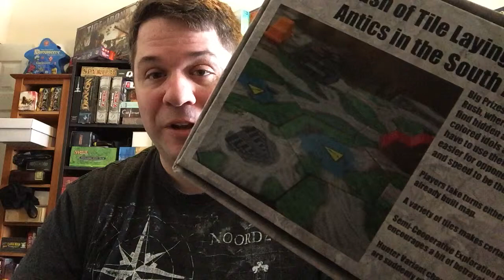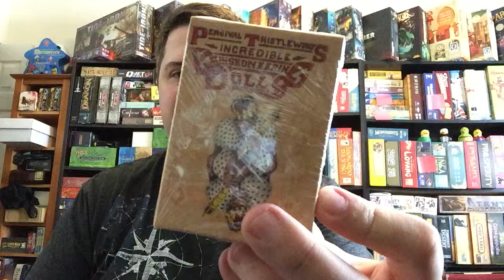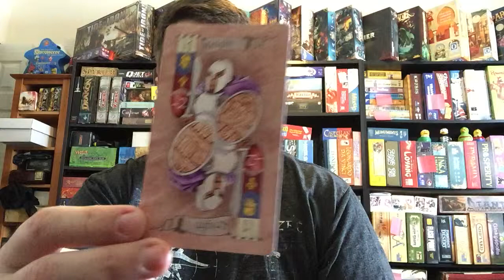Vlog 4 DFWNN David Sheppard